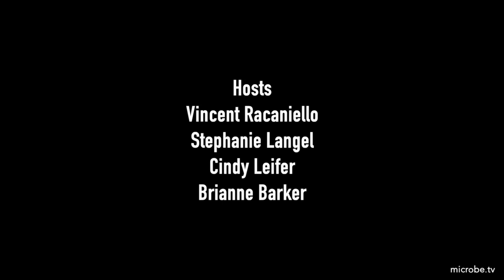Immune 47: Trapping viruses in NETs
The immune professors discuss neutrophil extracellular traps, and how IgA-virus immune complexes potentiate this process through Fc receptors on neutrophils.